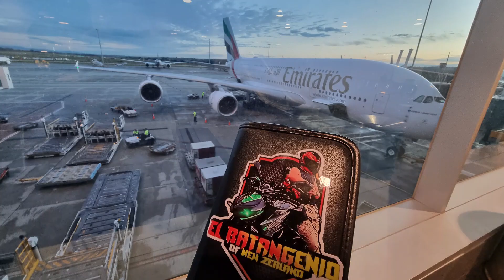GOOD BYE FOR NOW MY Z1